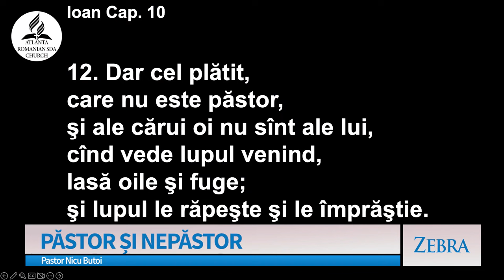Nicu Butoi - Păstor și nepăstor | Zebra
Emisiunea "Zebra", realizată de A7TV - mesaj prezentat de pastorul Nicu Butoi, în data de 24 noiembrie 2024. Predici pentru vremuri grele